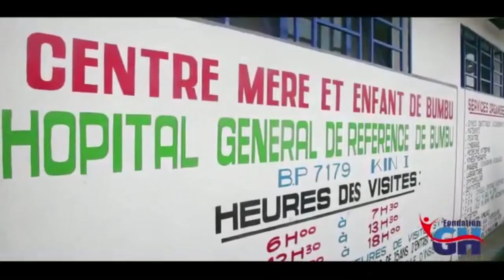LA FONDATION GH AU CHEVET DES MALADES : L'APPORT DES TOUS LES CONGOLAIS ATTENDUS!